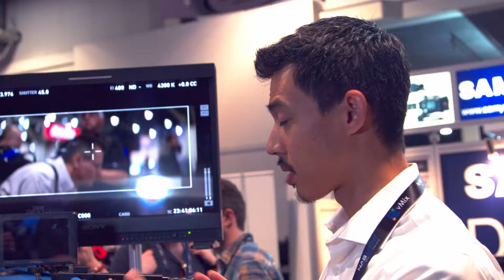Samy's DV & Edit Intro - NAB Show 2018